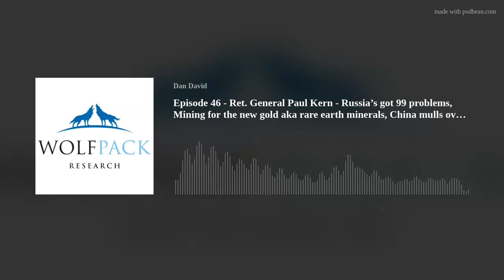Episode 46 - Ret. General Paul Kern - Russia’s got 99 problems, Mining for the new gold aka rare ear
This week the Pack is joined by Retired General Paul Kern, who wisely avoids social media. We discuss Russia's military prowess, vital rare earth minerals and the CCP eyeballing Taiwan.
General Paul Kern graduated from West Point in 1967 with a Bachelor of Science degree. He holds master’s degrees in civil and mechanical engineering from the University of Michigan and was elected to the National Academy of Engineering in 2006. He was a National Security Fellow at the J.F. Kennedy School, Harvard University and was a member of the Defense Science Board for 15 years.
General Kern commanded operational units as a platoon leader in the Blackhorse Regiment in Vietnam receiving the Silver Star for valor and three Purple Hearts.  He retired after 38 years with the US Army as the Commanding General of the Army Materiel Command. The command of more than 50,000 personnel has worldwide responsibility for supply and maintenance support to the Department of Defense, manages the Army depot system, and conducts research for all the ground and rotary wing equipment. In June 2004, the Secretary of Defense tapped General Kern to lead the military's internal investigation into the abuses at the Abu Ghraib prison in Iraq.
He has a unique career which blends technical expertise, combat operations, program management, policy development, and advisor to senior political leaders. He currently serves as a Senior Counselor at The Cohen Group and serves on multiple advisory boards including US Rare Earth LLC, a company focused on developing domestic supplies of strategic materials.
Sit back, have a drink and mine your back yard for lithium.

SHOW LINKS